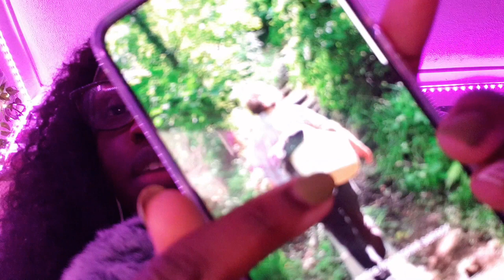ASMR-FAST & AGGRESSIVE UNPREDICTABLE MESS HEHE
Hiii everyone!! If you are new here come down to the comments section and say “hi” I promise I will respond in the next 3 months lol xx

Today’s/ tonight’s video is going to be a fast and aggressive unpredictable whisper ramble video. There will be a lot of hand movements and mouth sounds. So basically the usual.

I hope that this video can help you to relax and if you have been struggling today just know that it is all okay, you are safe and loved here x

Comment and let me know what ASMR videos you would like to see next.

Enjoy x